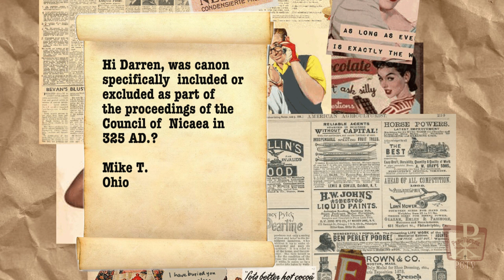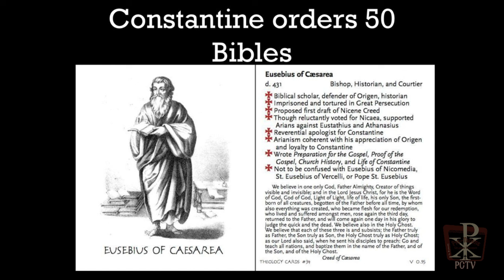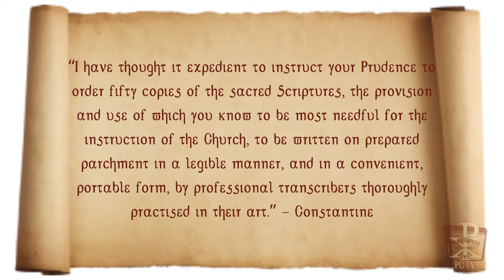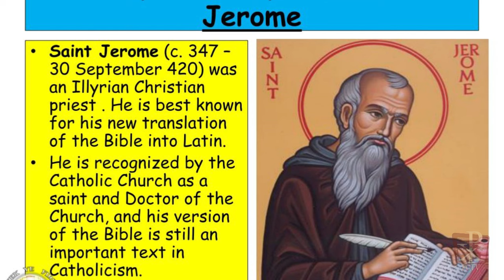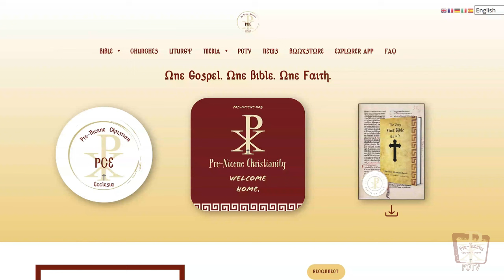First Council of Nicaea: Truth Laid Bare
This clip is from an earlier episode created in December of 2023 that included a PCTV Viewer Mail segment. The question and answer regarding canon inclusion/exclusion at the Council of Nicaea generated so much interest the decision was made to post it separately.

"St. Jerome, while rejecting in theory those books which he did not find in his Hebrew manuscript, yet consented to translate Judith because "the Synod of Nicaea is said to have accounted it as Sacred Scripture (Praef. in Lib.)." Catholic Encyclopedia